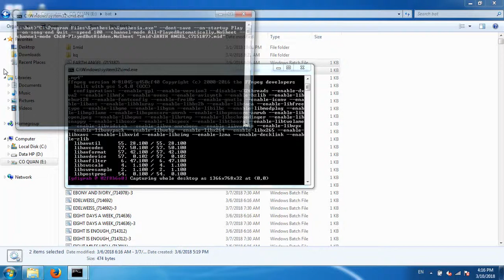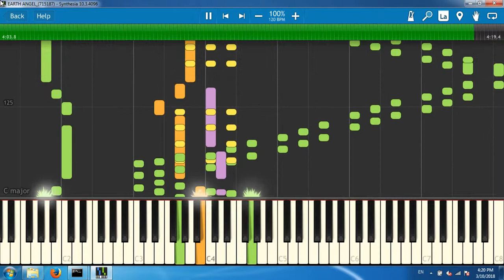EARTH ANGEL_(715187)[Synthesia piano tutorial]